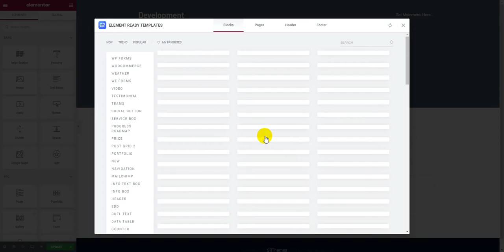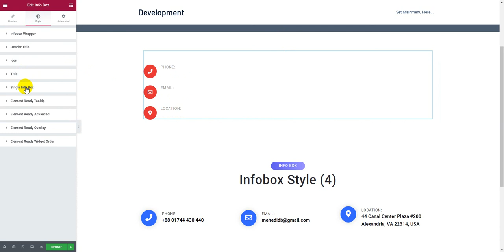Elementor Info Box Widget - Elements Ready